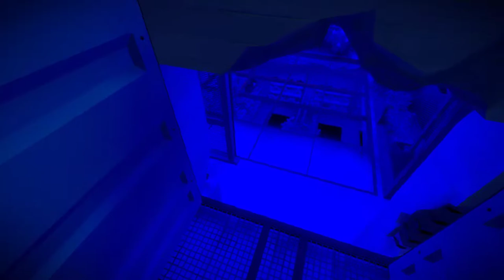The Witness Playthrough Part 27 (Laser Limit)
In which I forget about that environmental puzzle that I kept trying to find the building that I'd need to stand on to get. Freg.

On the upside I have all 11 possible lasers.